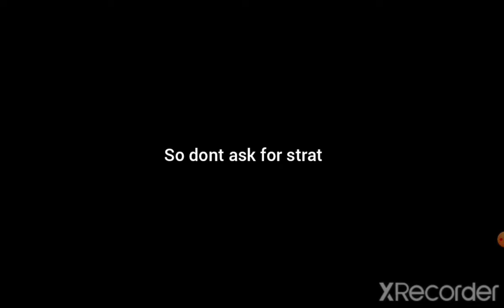Frigid ruin perk (AAAAAAAAA)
Play Critical Tower Defense?